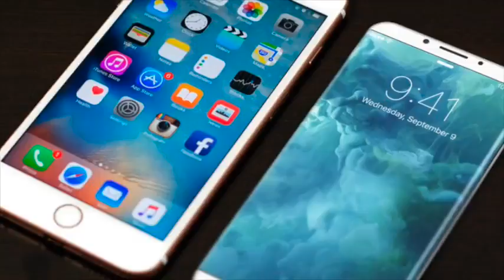Check out the brand new Iphone 7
Just borrow my new iphone 7 it's really awesome mobile having following features:
Camera:
    Priamy Camera:12 MP, f/1.8, 28mm, phase detection autofocus,
OIS, quad-LED (dual tone) flash,
Secondary:
 7 MP, f/2.2, 32mm, 1080p@30fps, 720p@240fps, face detection, HDR, panorama
Features:
   Fingerprint, accelerometer, gyro, proximity, compass, barometer
- MP4/H.264 player
- Audio/video/photo editor
- Document editor.